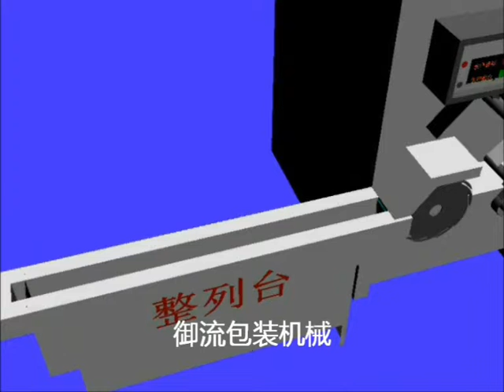YL-1000 Counting & Stacking Machine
Counting speed: 1300pcs/min for panty liner, Counting speed: 600pcs/min for sanitary pad, overrall dimension: L(4000) * W(1100) * H(1500)mm, Power supply: 3 phase 380V +-5% 50Hz, Power: 5kw, weight: 2000kg Contact